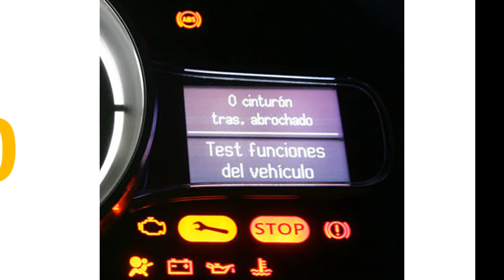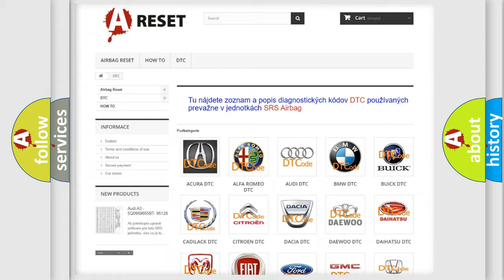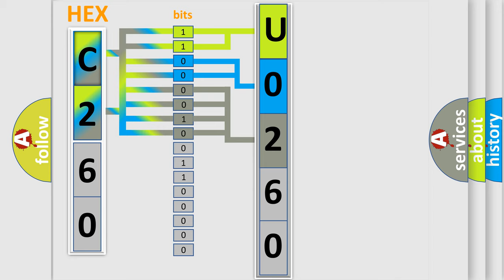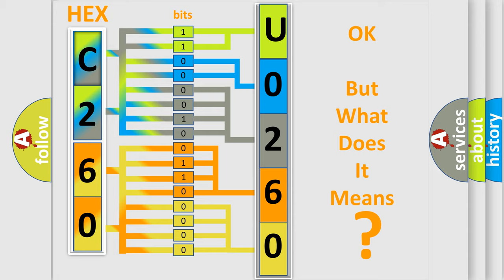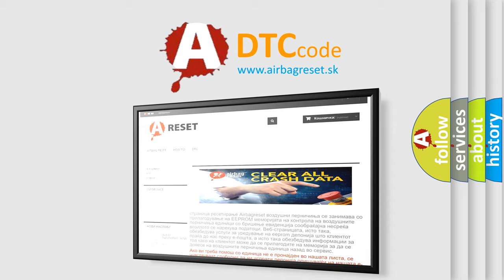DTC Ford U0260-00 Short Explanation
Contents:
0:21 Basic DTC analysis according to OBD2 protocol standard.
1:48 Insight into programming
2:58 A diagnostically understandable description of the Diagnostic Trouble Code
3:05 Basic error definition

Make:
Ford
Code:
U0260 00
Definition:
Up or Down Shift Switch-Circuit Short To Battery Or Open
Description:
The left and right paddle shift switches are normally open, resistor multiplexed momentary switches that are hard wired to the Steering Column Control Module (SCCM). The SCCM provides a five volt signal and return circuit to the paddle shift switches. The left and right paddle shift switches share the signal and return circuits. The SCCM detects the status of the paddle shift switches by reading the voltage drop of the signal circuit.